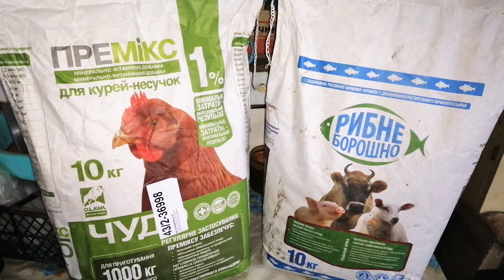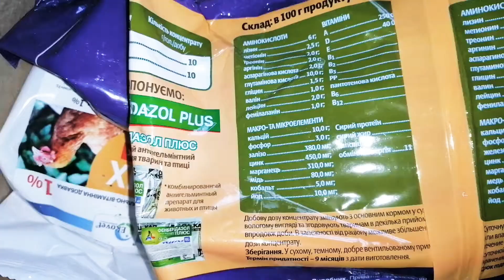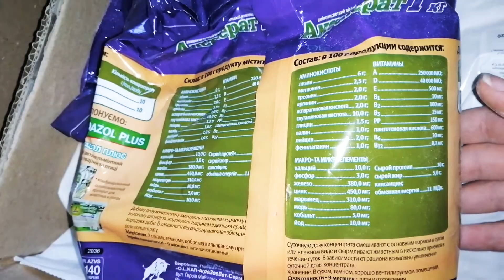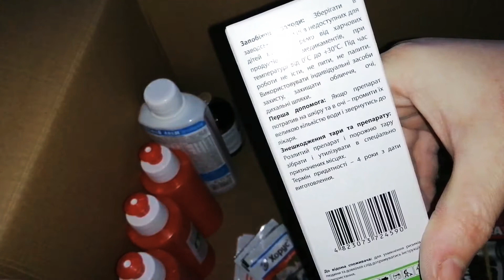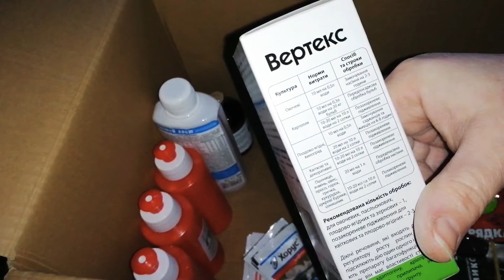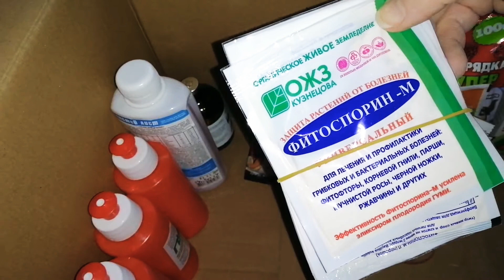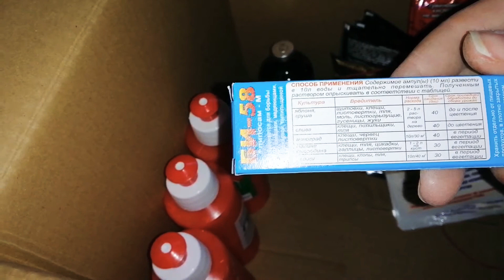Поменяли премикс. Обзор закупки. Кормовые добавки для кур и кроликов. Поилки для кроликов.